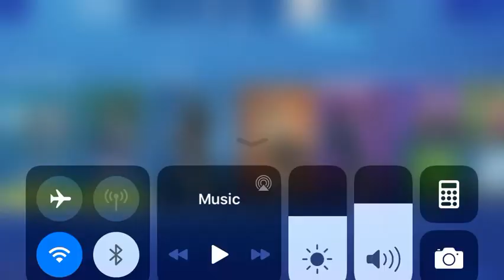Fortnite items shop part 8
Sorry for not uploading items shop videos I was busy